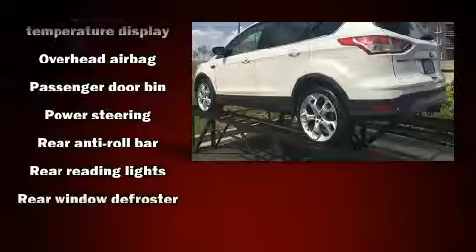2013 Ford Escape Titanium in Saint Louis, MO 63143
Autohaus BMW
3015 S. Hanley Rd

You can expect a lot from the 2013 Ford Escape. Under the hood you'll find a 4 cylinder engine with more than 200 horsepower, providing a smooth and predictable driving experience. A turbocharger is also included as an economical means of increasing performance. It's equipped with tons of terrific amenities, but it won't break your budget. Like heated seats, front and rear reading lights, adjustable headrests in all seating positions, a built-in garage door transmitter, an automatic dimming rear-view mirror, remote keyless entry, cruise control, and much more. Ford ensures the safety and security of its passengers with equipment such as: head curtain airbags, front side impact airbags, traction control, brake assist, ignition disabling, and 4 wheel disc brakes with ABS. Electronic stability control ensures solid grip atop the road surface, no matter how challenging the driving conditions. A Carfax history report provides you peace of mind by detailing information related to past owners and service records. Our aim is to provide our customers with the best prices and service at all times. Stop by our dealership or give us a call for more information.